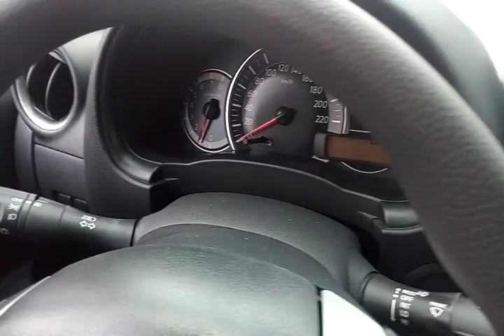116113 - NISSAN / MARCH 16 SV 18/18